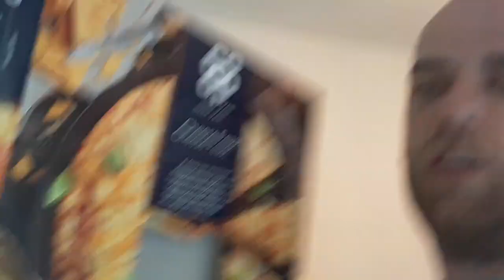Co Op Pizza review. Co Op I commend your fairness.